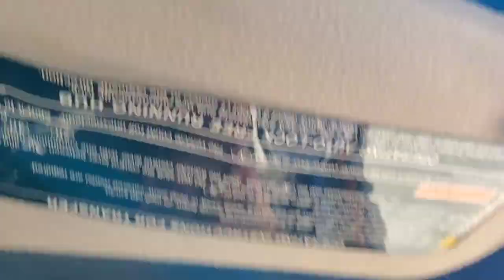PYNH 14 With the Orianne Society!!!